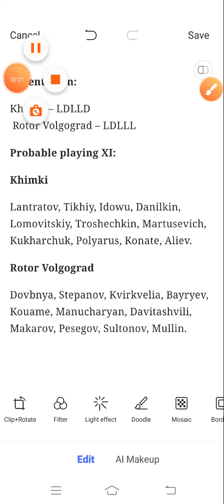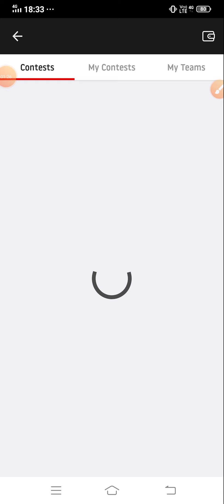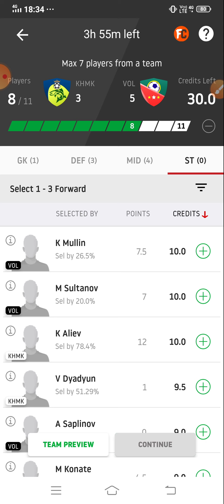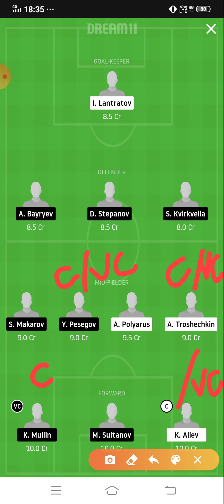KHMK vs VOL Dream 11 Football Match.. Russian Premier League...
KHMK VS VOL DREAM11 FOOTBALL MATCH... RUSSIAN PREMIERE LEAUGH.

Prime details..(demo free)
All Fantasy Sports.. package
Cricket
Football
Basketball
Baseball